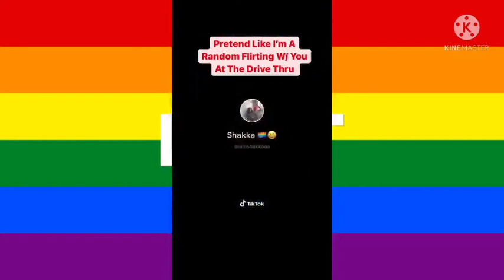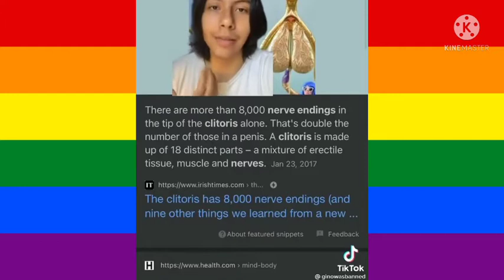Lesbian (wlw) tiktok complication 🏳️‍🌈🌈 #31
Came out story
Lesbian prank
lesbian (wlw) tiktok
funny tiktok
Pride tiktok
LGBTQ TIKTOK
Transgender came out story
wlw Pride
love wins tiktok
love is love Lesbian (wlw) tiktok 🏳️‍🌈🌈 #30

Lesbian (wlw) tiktok 🏳️‍🌈🌈 🏳️‍🌈🌈